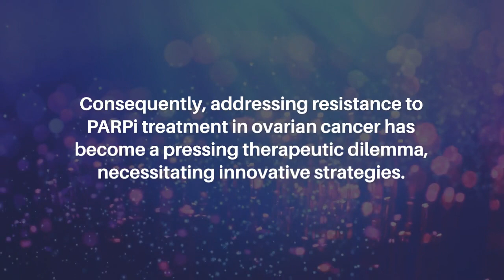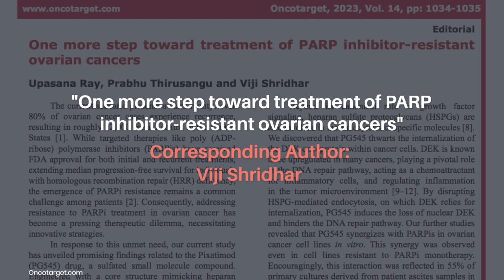One More Step Toward Treatment of PARP Inhibitor-resistant Ovarian Cancers | Oncotarget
Oncotarget published this editorial on December 22, 2023 in Volume 14, entitled, “One more step toward treatment of PARP inhibitor-resistant ovarian cancers” by researchers from the Department of Experimental Pathology and Medicine, Mayo Clinic School of Medicine and Science, Rochester, MN. @MayoClinic

Keywords - cancer, ovarian cancer, PARP inhibitors, PG545, DNA damage, cell death

About Oncotarget